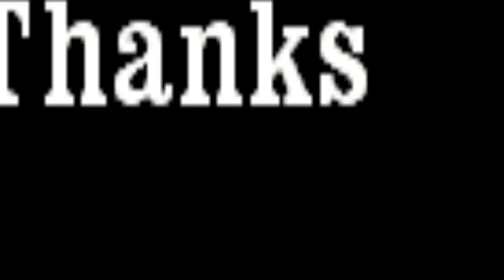Iron Sky Movie Review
Join Gary, Iain and Jon for a discussion and review of Iron Sky (2012) by Director: Timo Vuorensola

Audio Review